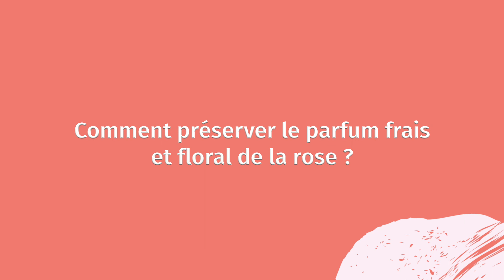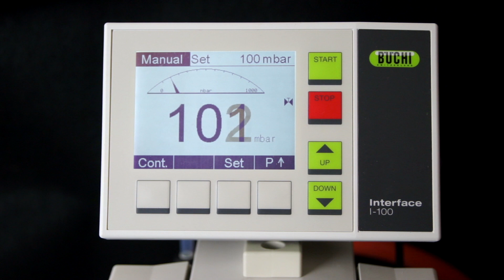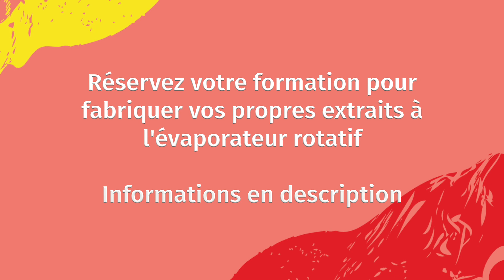Distillation à 100€ VS 8000€ - Le parfum de la rose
La distillation traditionnelle est très efficace pour un grand nombre de plantes, cependant, certaines possèdent un parfum délicat et fragile qui se perd à la distillation. Pour pallier à ce problème, une méthode possible est de diminuer la pression pour diminuer la température d'ébullition à laquelle les composés sont emportés par la vapeur.

La vidéo s'arrête à l'hydrolat de rose. En réutilisant l'hydrolat pour distiller encore et encore la rose, on extrait de plus en plus de composés odorants et on peut parvenir à une huile essentielle de rose de qualité extraordinaire.
L'huile essentielle de rose est composée de toutes les molécules de roses qui ne sont plus soluble dans l'eau et qui se séparent naturellement.

Formations:
Je forme quotidiennement des chefs et barmans d'établissements renommés, y compris des étoilés, à cette technique moderne d'extraction.
La demande grandissante autour de moi me donne envie de partager avec le grand public ma passion et ces connaissances.
Si vous êtes intéressé(e), je vous propose de prendre un rendez-vous téléphonique au cours duquel nous pourrons discuter des plantes que vous aimez pour venir les distiller dans mon laboratoire et repartir avec votre extrait parfumé. Je suis en Normandie à Rives en Seine dans une belle région.
Après avoir étudié le projet, je pourrai vous proposer un devis.

Remerciements:
Marie pour l'aide à l'enregistrement
Claire, Lise et Julie pour leur participation à la vidéo
Porci pour les conseils en distillation

Merci aux compositeurs qui ont mis leur musique libre de droit.

Guazú
de l’album GUAZÚ par GUAZÚ